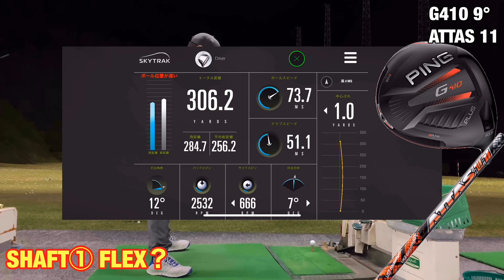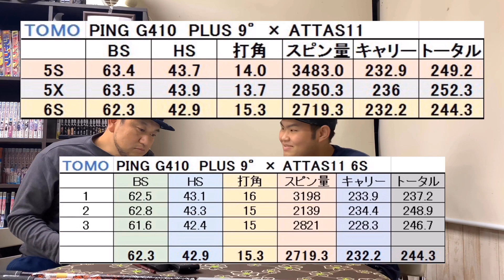ドライバーのシャフト選びで役に立つ？『ききシャフト試打』アッタスジャック編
使用クラブ
Tomo
1W キャロウェイ　ローグドロー　9°　 ハウスオブフォージド　スーパーライト　S
3Ｗ　テーラーメイドＲＢＺ　ブラック　16.5°　純正Ｒ
4Ｕ　テーラーメイドＲＢＺ　ブラック　22°　純正Ｒ
5I～P ヤマハＲＭＸ116アイアン(2015) Ｎ．Ｓ．ＰＲＯ　ＲＭＸ95

Ryo
1W    ヘッド    キャロウェイXR16LDモデル　5°

3W ナイキＳＱ2　3+ FW 13°　ランバックスＺ8Ｚ08　フレックスＸ　43インチ
3Ｗ　キャロウェイＸＲ16ＰＲＯ　１４°　ディアマナＢＦ　70Ｘ
4I タイトリスト　AP1　716　クロカゲＨＹ80Ｓ
5I～P 　タイトリスト　AP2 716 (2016) N.S.PRO950 S